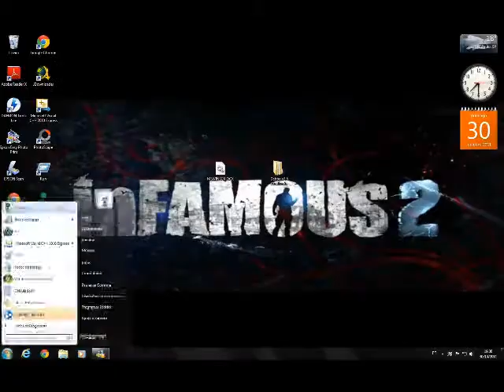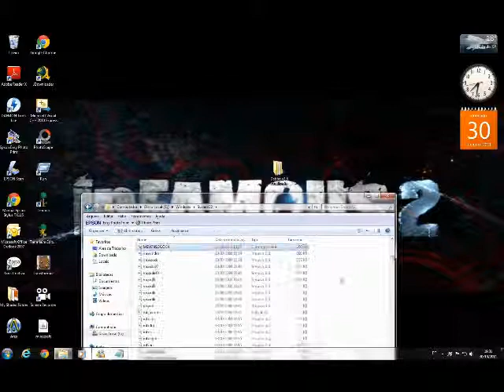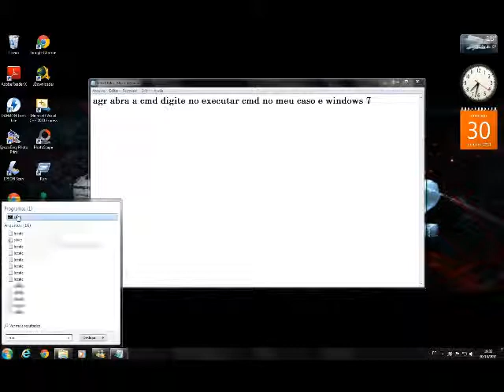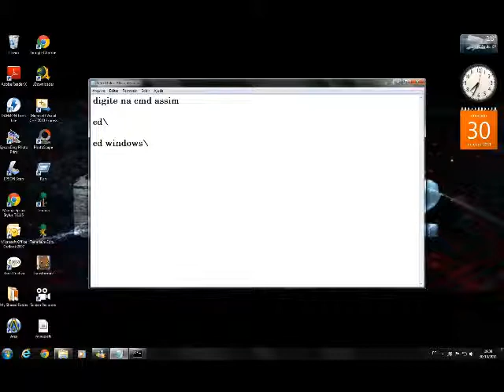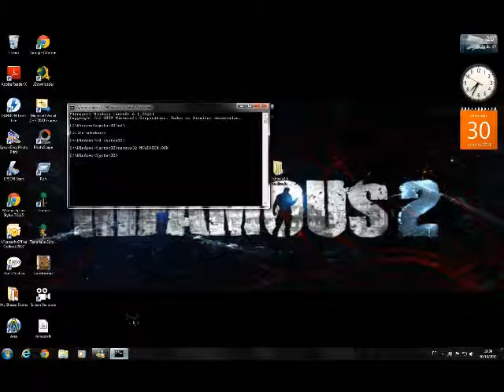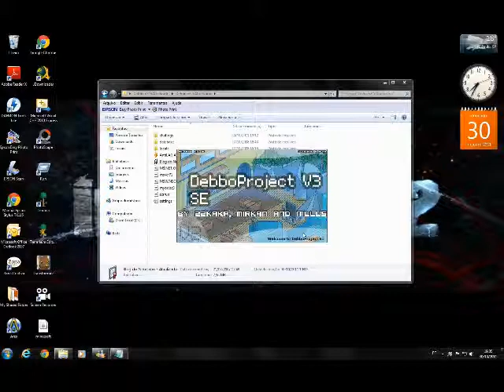Chokitoh12 - Como corrigir o erro do MSWINSCK.OCX no windows 7/Vista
Link para downlaod